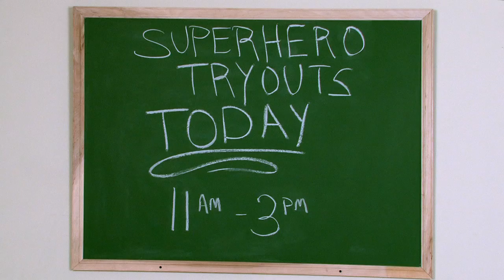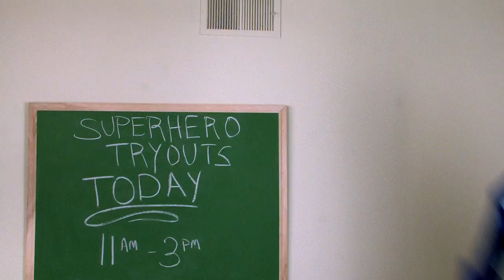Superhero Tryouts - SMBC Theater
Executive Producers: Marty Weiner, Zach Weiner, James Ashby
Produced by: Angel Askins
Directed and Edited by: Jason Axinn
Color By: Chason Chaffin

Starring:
Alpha Girl - Laura Mixon
Wondercat - James Ashby
ABM - Zach Weiner
FA - John Paul Nickel
Eros - Marque Franklin Williams